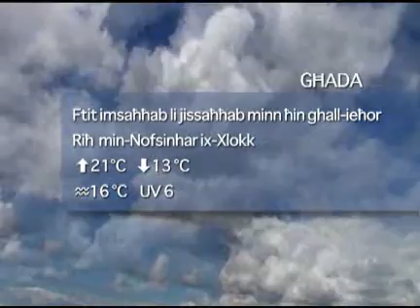Favourite-Maltamedia: Malta Weather Monday 29 March 2010